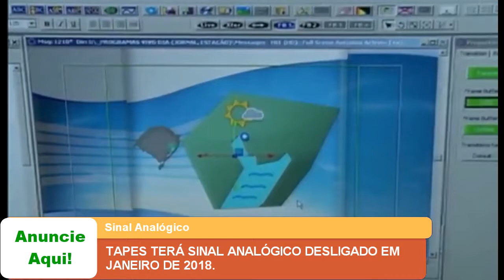TAPES TERÁ SINAL ANALÓGICO DESLIGADO EM JANEIRO DE 2018.